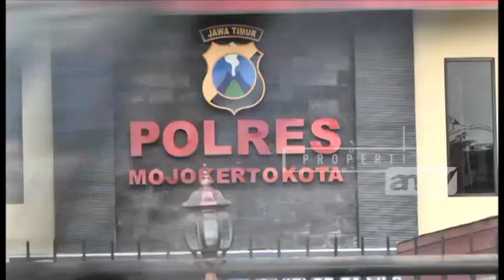Sakit Hati Suami Meracun Istri Part 3 | Jejak Kriminal ANTV